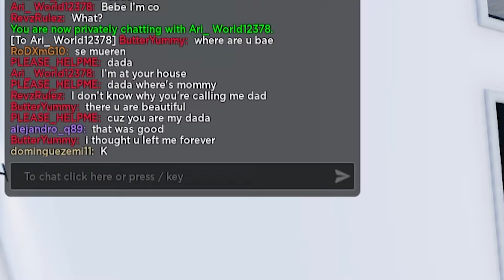PRETENDING to be an ODER in Roblox SNAPCHAT..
today i PRETEND TO BE AN ONLINE DATER ODER in Roblox Snapchat to see how people would REACT! what they said was CRAZY 😂